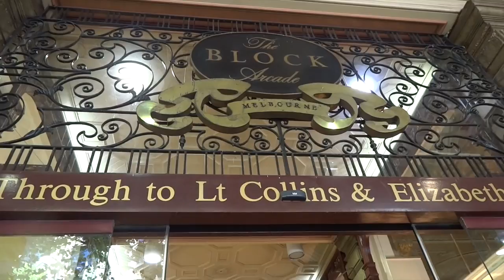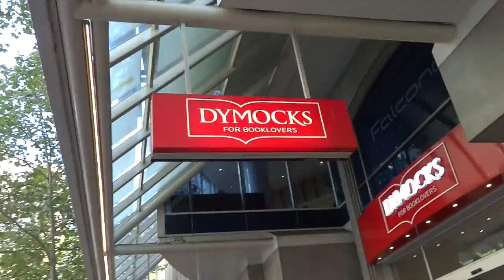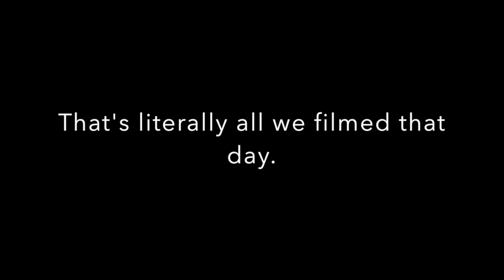Chely Vlog #1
Chely = Chami + Ely (in case you hadn't guessed)